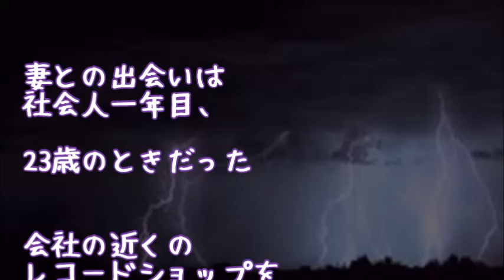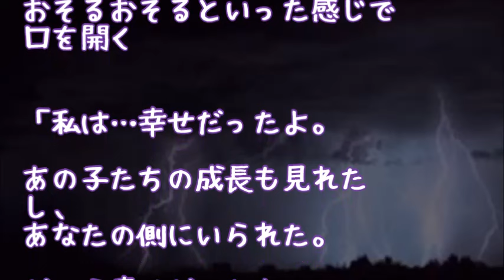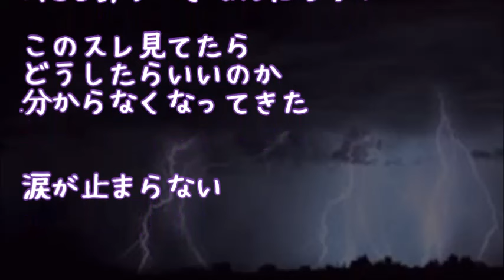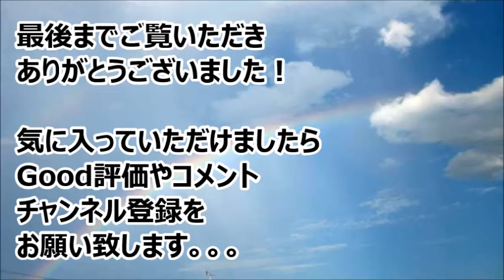【修羅場】愛する妻がウワキしていた。妻「ごめんなさい寂しかったの」俺『子供たちが大人になったら離婚しよう』妻「わかった･･･」→ まさかの結果に・・・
・【修羅場】私「妊娠した」夫「兄嫁より先に産むな」私「絶対産むから！」義兄に階段から突き落とされるまでは・・・→真実を知った兄嫁は！！！

・【スカッとする話】【修羅場】見知らぬ女「マコトさんの子供を妊娠した」私「は？」→ちなみに私がマコト（女）だ！！！！

・【スカッとする話】【修羅場】義父「お前は結婚出来ないよ。俺の痰壺だから(ﾆﾔﾆﾔ」絶望を感じた私･･･その時母が戻ってきた。手に包丁をもって

・【スカッとする話】【修羅場】彼女「別れて」俺「どうぞどうぞ！」新彼「何でそんな嬉しそうなんすか？」→ワケを言ったら彼女がブチ切れた！

・修羅場 離婚！嫁「あなたウワキしたでしょ！離婚よ！」俺『ＯＫ』 → 後日、嫁が弁護士を立ててきたのであるモノを突きつけたら状況が一変！

●引用元
▽記事

▽BGM
・Renya Okada